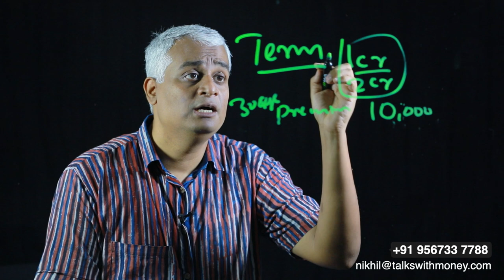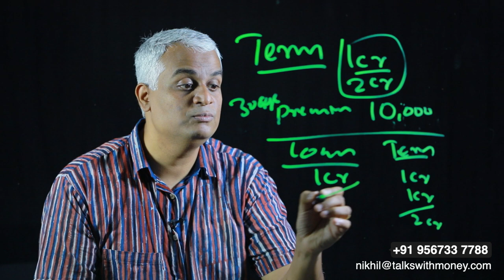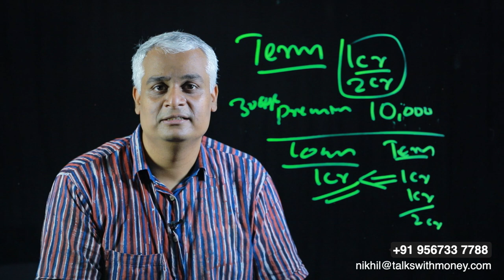നിങ്ങളുടെ കടം എങ്ങനെ വീട്ടുകാർക്ക് ഒരു ഭാരമാകാതിരിക്കാം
This video is for those struggling with debts. If you are the single bread winner in your family and is unsure of the future, Term insurance is your solution.In this video, Mr.Nikhil explains about how term insurance can save  your family from your debts.